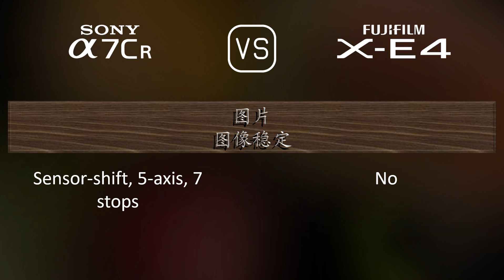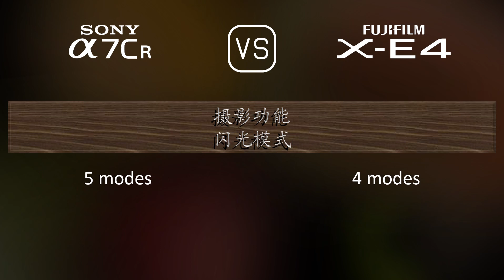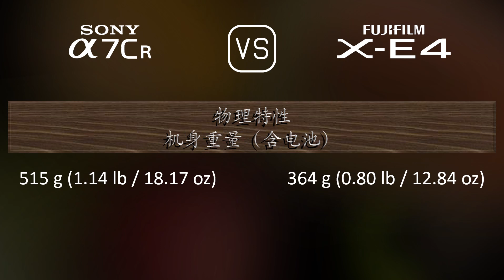Sony A7CR 与 Fujifilm X-E4 的规格比较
本视频是 Sony A7CR 与 Fujifilm X-E4 的功能概述和规格比较 (comparison of specifications)，希望对您有所启发。感谢您的支持。

00:25 推出
00:33 机身
00:40 传感器
01:01 图片
01:16 光学与对焦
01:41 屏幕
01:58 取景器
02:13 摄影功能
03:06 录像功能
03:20 贮存
03:24 连接性
03:49 物理特性
04:07 杂项